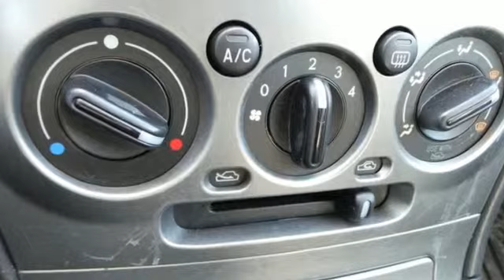2006 Subaru Impreza Rochester MN Winona, MN SAA11484 - SOLD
Year: 2006
Make: Subaru
Model: Impreza
Trim: 2.5i
Engine: 2.5L SOHC
Transmission: 5-Speed Manual with Overdrive
Color: Black
Mileage: 134720
Stock #: SAA11484
VIN: JF1GG67656G807160
AWD! Roof Rack! Check out this well taken care of 2006 Subaru Impreza 2.5i at the Rochester Car Clearance Center! It is nicely equipped with features such as 16" x 6.5" 5-Spoke Aluminum Alloy Wheels, 2.5L SOHC Engine, 4 Speakers, 4-Wheel Disc Brakes, ABS brakes, AM/FM radio, Anti-whiplash front head restraints, AWD, Dual front impact airbags, Leather Shift Knob, Remote keyless entry, Roof rack: rails only, and Split folding rear seat. We look forward to earning your business!

Address:
4900 Hwy 52 North